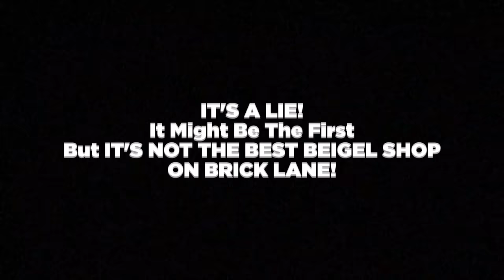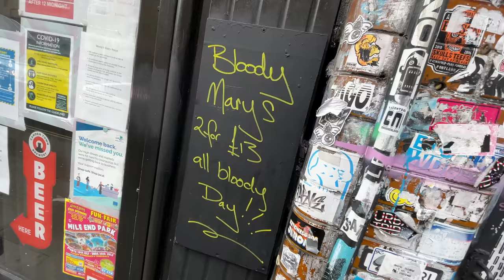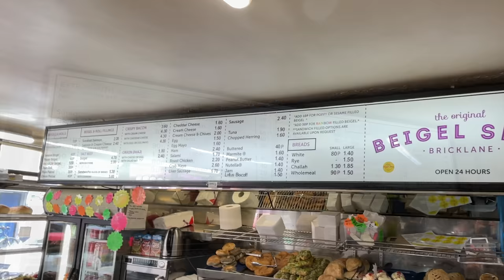IT'S A LIE! It Might Be The First But IT'S NOT THE BEST BEIGEL SHOP ON BRICK LANE!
Beigel or Bagel that is the question, but one thing is for sure, Beigel Shop on Brick Lane in London is NOT The Best Beigel Shop on Brick Lane, it might be the first Beigel Shop in Britain, but it's not the best.

Follow Darren John on YouTube...